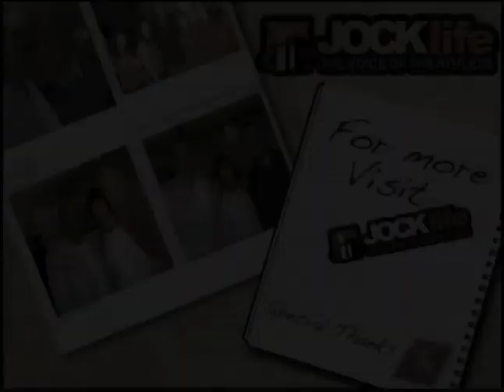Jason Giambi on the Oakland A's and New York Yankees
Jason Giambi of the Oakland A's at the Athletes against Autism event talks about starting his career off at Oakland then going to New York and now coming back to Oakland.  He also mentions a few thing about his new teammates: Orlando Cabrera, Nomar Garciaparra, and Matt Holliday.